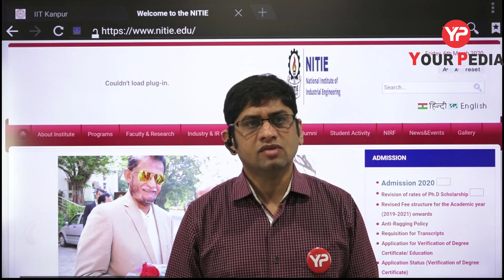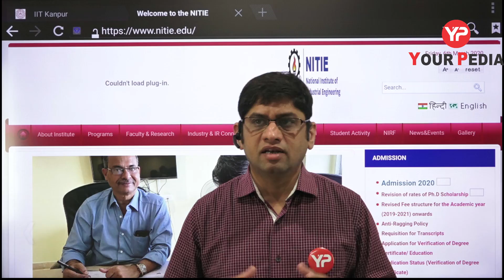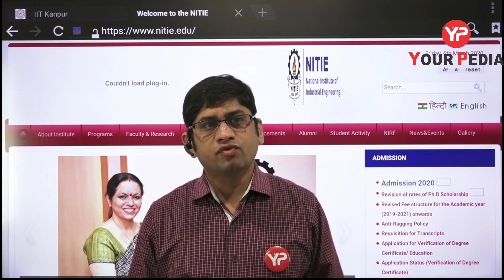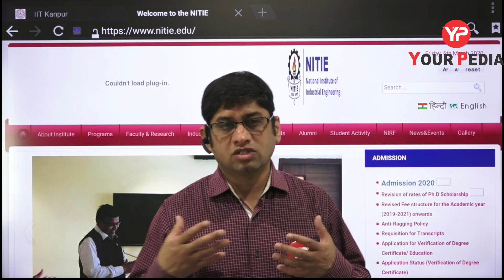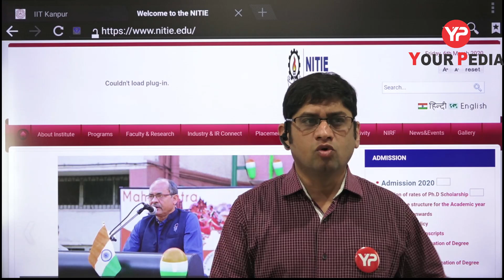NITIE Bombay | Group Discussion (GD) Preparation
All details about NITIE Bombay is being provided in this video by Dr. Vijayender

Post GATE 2022 Counselling or guidance will be launched by YourPedia soon after GATE 2022 exam is over in February 2022. It is most effective module to convert your GATE score in to selection in various courses such as MTech, MS, PhD, Direct PhD, in IIT's, NIT's, IISc etc.

Team YourPedia is the only platform providing post GATE counseling to the students who appeared in GATE exam in 2021. Getting GATE score is only small part of the entire process.